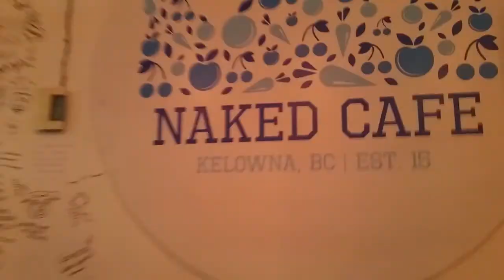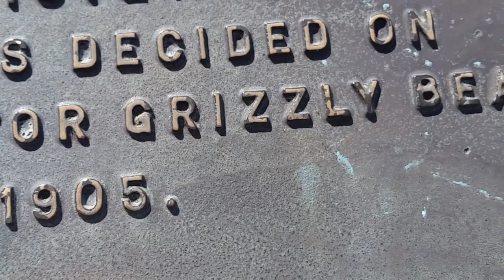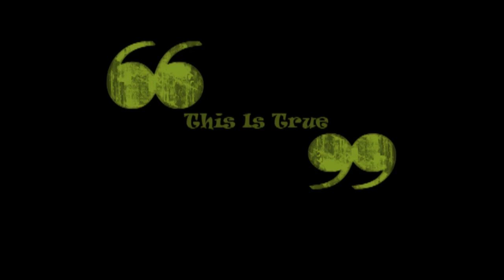This is True - Fountainview Academy Trip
Took a trip back to Fountainview! So good to see all my classmates and watch my Sophomores graduate! :D